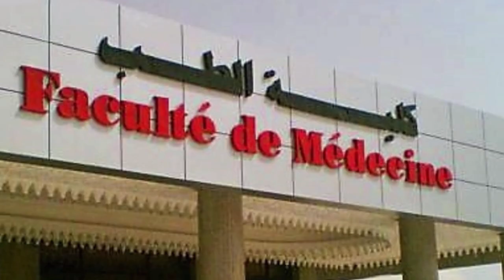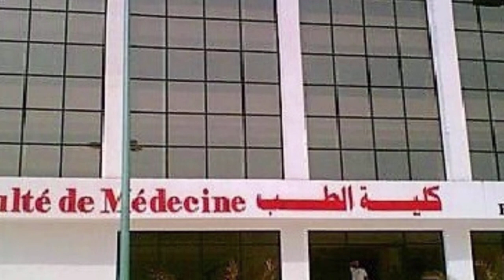شوف مشاريع القارة الجزائرية👈 تعرف على جامعة سطيف للطب👈 NEW SETIF SCHOOL OF MEDECINE